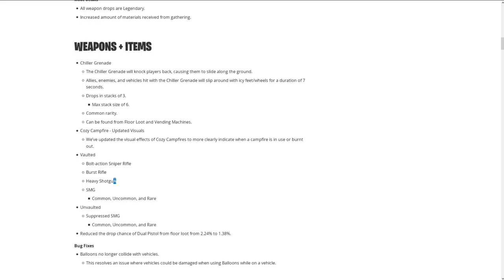BOLT AND HEAVY SHOTGUN VAULTED